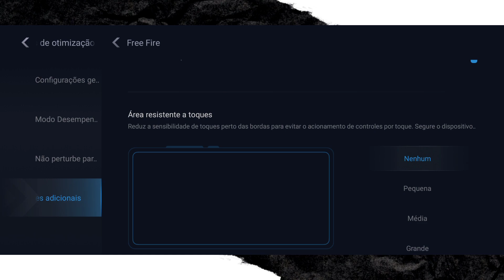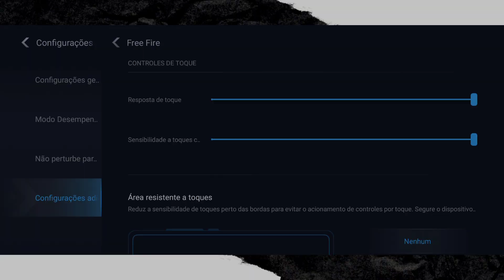SAIU!! MELHOR SENSIBILIDADE E DPI REDMI NOTE 9 PRO FREE FIRE 2024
Saiu a Melhor sensibilidade e dpi redmi note 9 pro free fire, Sensi e dpi redmi note 9 pro ! Chega de dar peito nessa nova atualização do free fire 2023!!  Depois desse vídeo você vai subir capa fácil com essa sensibilidade e dpi para seu redmi note 9 pro  free fire!!  Vou revelar a melhor dpi redmi note 9 pro  free fire e também a melhor sensibilidade redmi note 9 pro free fire , De graça A Melhor Sensi para seu redmi note 9 pro , configuração redmi note 9 pro  free fire , completa e atualizada free fire, Hud redmi note 9 pro  free fire , sensibilidade xiaomi free fire, dpi redmi note 9 pro  free fire, sensibilidade redmi note 9 pro  free fire, major play gamer, major free fire, sensibilidade xiaomi nova atualização, settings redmi note 9 pro  , dpi redmi note 9 pro  atualizada , sensi redmi note 9 pro  atualizada , mira não treme , sensi igual xit redmi note 9 pro  , sensi xiaomi redmi note 9 , major play gamer , free fire 2023 , sensibilidade 2023.

Aonde eu COMPREI minhas coisas

Smartphone Xiaomi Redmi Note 9 pro

Links

Meu Instagram

Nesse vídeo apresento a configuração completa e atualizada para subir capa no seu xiaomi redmi note 9 pro  free fire! (Configuração do vídeo abaixo)

TIME
00:00 Dpi redmi note 9 pro
00:20 Sensi atualizada